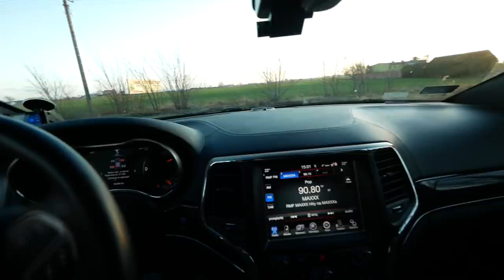JEDZIEMY ODEBRAĆ QUADA OD MECHANIKA !!!